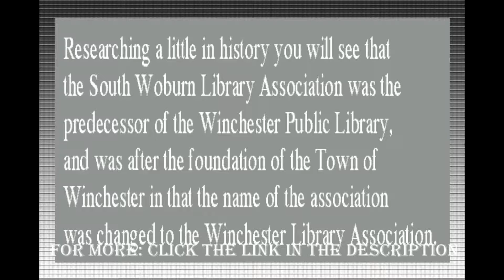Winchester Public Library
To research a little deeply about the Winchester Public library, go